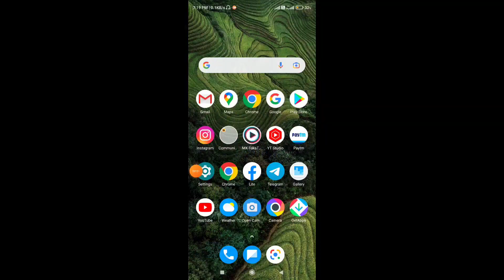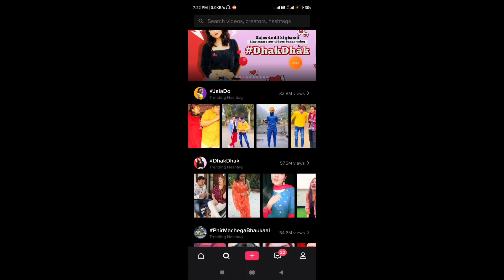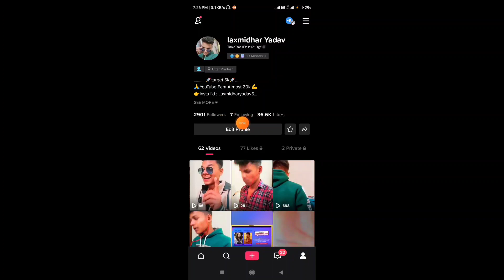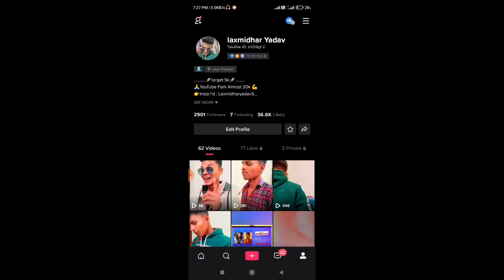mx takatak I'd viral kaise kare || mx takatak I'd freez problem